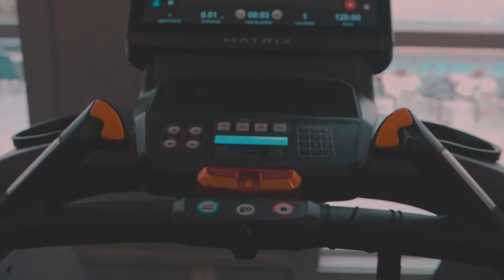Girlfriend destroys Boyfriends G Wagon | (Vlog #89)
Girlfriend destroys Boyfriends G Wagon in this vlog

My Camera Gear:

Canon 1DX Mark II (Camera)
Canon 35mm L II f/1.4 (Lens)
Rode Videomic Pro (Mic)
Canon 50mm L 1.2 (Lens)
DJI Mavic Pro

Bendy (Tripod)
Wireless (Mic)
Go Pro